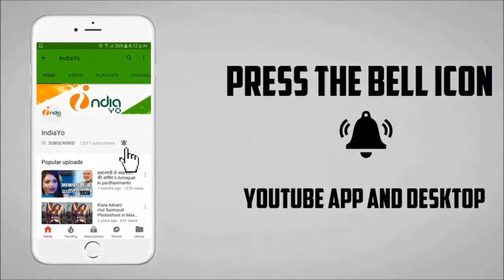पवन सिंह ने लंदन के सड़को पर लॉलीपॉप लागेलू का धमका - Pawan Singh Singing in Londan Road